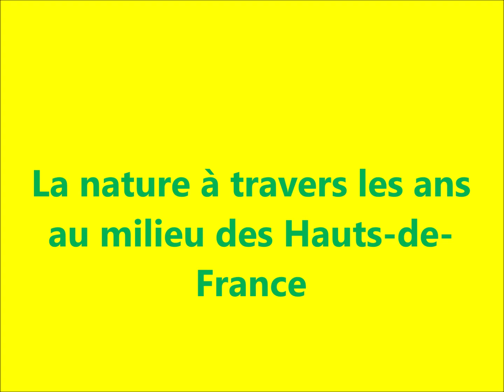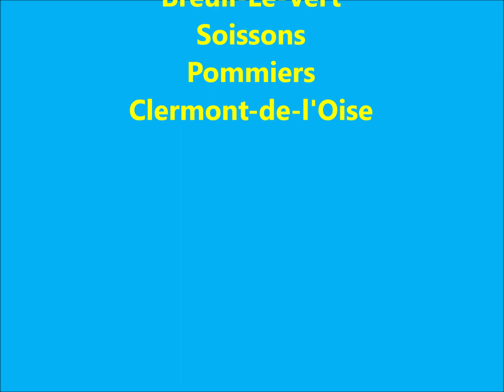Dance of the Gipsies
Musique de Hanu Dixit
Visite de la campagne dans les Hauts-de-France
Découverte des champs colorés
Lieux de tournage : Soissons, Breuil-Le-Vert, Breuil-Le-sec, hauts de france, cuffies, pommiers